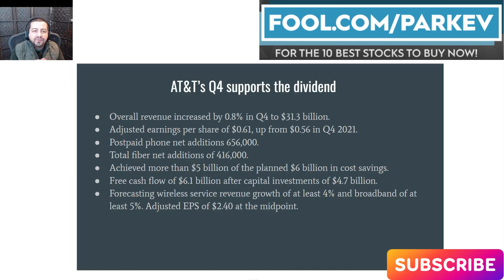AT&T's $5 Billion of Cost Cuts are Great News for Dividend Investors! | $T Stock Dividend Analysis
AT&T's earnings announcement revealed good prospects for dividend investors.

Those looking to AT&T stock for the passive income that its dividend provides would be pleased to see the key highlights coming out of its most recent quarter.